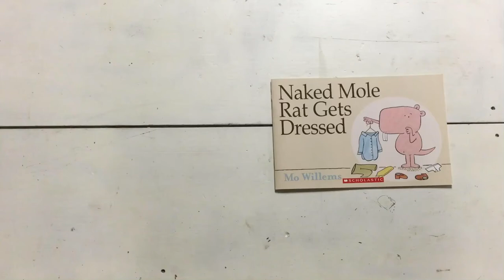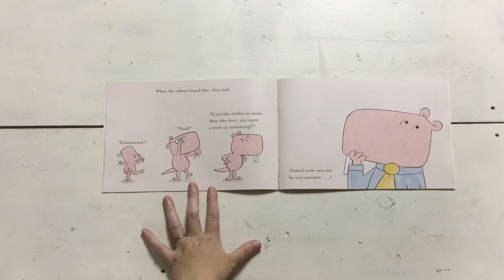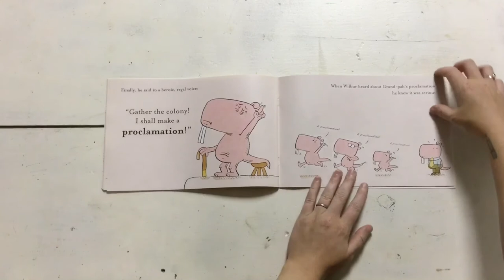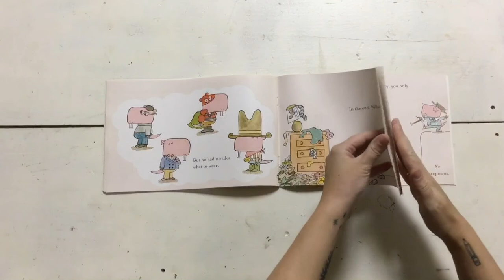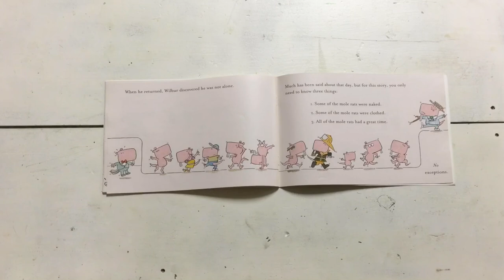Naked Mole Rat Gets Dressed Read Aloud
Naked Mole Rat Gets Dressed read aloud. Written by Mo Willems.